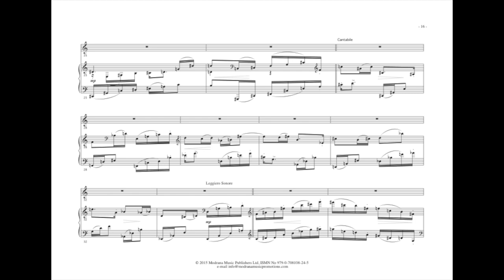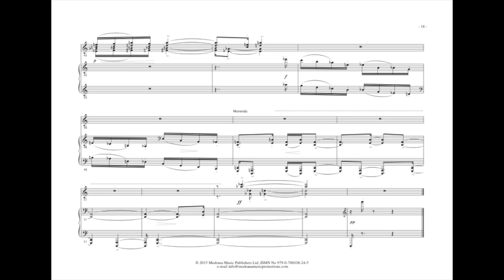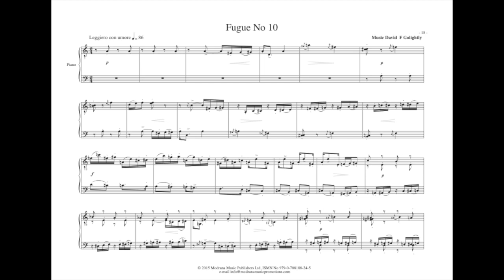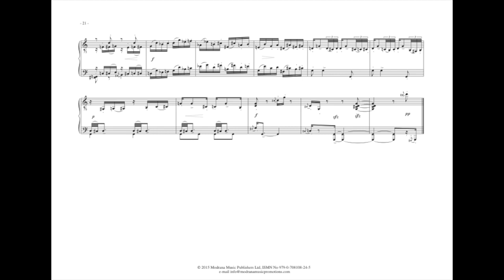Preludes and Fugue No 10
This is Prelude and Fugue no 10 taken from Preludes and Fugues on the DFG Codes Volume 11 by David F Golightly. There are at the moment twelve Preludes and Fugues completed, with sketches in draft format for another nine. David wishes to complete 48 Preludes and Fugues on the DFG codes in a series of seven volumes. The last volume containing a series of double fugues.Yes these piano pieces are only for the most advance concert pianist, but if you like the style and feel they could be an attractive addition to your repertoire, why not contact the composer to discuss a commission and recording of the complete set of 48.